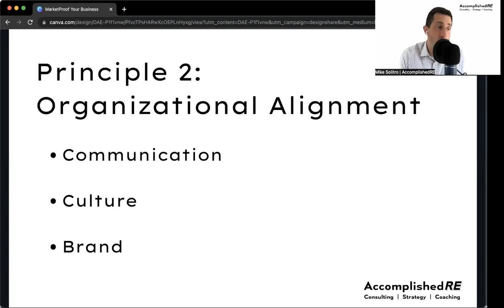2. Organizational Alignment | Outline - How to MarketProof Your Real Estate Business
MarketProof Your Real Estate Business: How to increase profitability in any real estate environment

The market never stops evolving so why should you?

Accomplished𝙍𝙀 is the fastest way to a more profitable real estate business. Guaranteed.

Get off the 'Transaction Treadmill' and start on the path to freedom.⏰ Time,📍 Location, & 💰 Financial Freedom

A digital course by: Mike Solitro of AccomplishedRE

What You'll Learn:
- Uncover 3 essential strategies for growth and development
- Learn the number one problem with all agent business models…
- Five key principles to fortify a thriving business
- Create predictable and residual income without turning off your current clients...
- Re-program how you operate your business to crush the "Transaction Treadmill" forever…

Bonus: A Complimentary 1:1 Diagnostic (value ~ $395) COMPLETELY FREE, Included with this course and a 30-Day No Risk trial (value ~ $1,500)

Real estate is one of the most competitive fields out there, but if you constantly delight your clients you'll dominate.

How? By getting off of the Transaction Treadmill.

Almost anyone can work in real estate, the bar to begin is quite low

So there's plenty of competition

Either competing directly with you or crowding the marketplace.

So, how do you build AND sustain a thriving business while so many others are trying to do the same?

Oh, and interest rates are rising. And there's no inventory.

Enter the MarketProof Your Real Estate Business digital course

It is 30+ video lessons walking you through my exact system and the five core principles of a bulletproof business. Regardless of market.

This course is for you if you want:
~ Sellers and Buyers to think of you first (and only you) when it comes to purchasing and selling real estate
~ A real estate business that can get anyone to stop and pay attention to you
~ Your clients to recommend you, refer you, and become repeat clients
~ Learn how to integrate these 5 foundations into your successful real estate business, so you stand out and come to mind to each every one of your ideal clients

Agenda
Introduction
Chapter 1: Mission & Vision
Chapter 2: Organizational Alignment
Chapter 3: Effective ROI
Chapter 4: Client Experience
Chapter 5: Challenge Elimination
Afterward
Who is this course for?
A top agent who wants to get better
A veteran agent who has plateaued
A new agent looking to grow
Or if you are simply tired of the market dictating your outcomes

What's wrong with the transaction treadmill?
You'll never get anywhere because you're constantly running, overtired, and never getting ahead

Why should I listen to you? Who are you?
I've worked in every nearly every sector of real estate worn countless hats and learned from plenty of mistakes my solutions are built for you it is not a one size fits all because that works from now on

What will I learn in this course
Define foundational principles how you can implement and integrate them into your business don't start over make your business better

But most courses are like $1,500 or $897 - what's your deal? What's missing?
Absolutely nothing. Our production value is low, but the material is the highest quality. Shot at my home office, not a rented mansion or some other ridiculous location.

How long will it take for me to see results?
Within 30 days you'll see results.

- Uncover the 3 strategies you need to grow and fortify your successful business.
- Use this method to create predictable and residual income without turning off your current clients

Who this course is for:
- Real Estate agents looking to remove the stress from their transactions
- REALTORS who want to sustain a successful business and no longer have the market dictate their production

Mike Solitro is the Director of Accomplished𝙍𝙀, the fastest way to a more profitable real estate business. He is also a Real Estate Attorney, a Broker Associate with eXp Realty, and the host of the Your 12|30 podcast. For more than a decade, Mike has leveraged dispute resolution practices and lean principles to solve complex problems, enhance collaboration, and deliver exceptional results. He provides Solutions Built for You.

Accomplished𝙍𝙀 is the only real estate partner for team leaders, brokerage owners, and entrepreneurial agents who want to work with more leads and exclusive core clients.